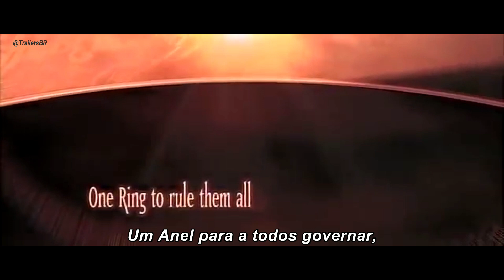O Senhor dos Anéis • Teaser Original Legendado (2000)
Primeiro teaser para a trilogia de Peter Jackson, lançado na Internet em 7 de abril de 2000.

Celebrando 20 anos de A Sociedade do Anel.

A prévia, editada durante a produção dos filmes, seis meses após o início das filmagens, teve lançamento exclusivo no site oficial e contém clipes de bastidores, a revelação das primeiras cenas da trilogia e a divulgação das datas de lançamento. O vídeo original é uma raridade e ainda não foi distribuída uma versão em alta definição.

FELIZ ANO NOVO PARA TODOS NOSSOS MEMBROS!

Copyright: Warner / New Line Cinema